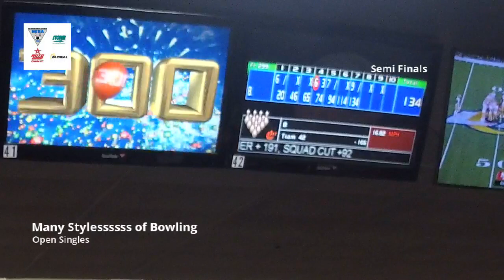NEBA Many Stylessssss of Bowling Open Singles Match Play Semi FInal - 1-30-2022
NEBA Many Stylessssss of Bowling Open Singles Match Play Semi Final at AMF Circle Lanes, E. Haven CT

Produced by TechVision Livestreaming